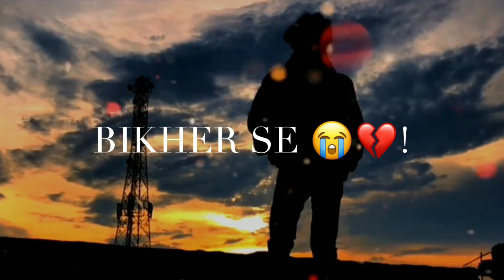💔 Tadpati Hai Tere Baatein Arijit Singh New Song WhatsApp Status Video Status by@Alishba_Ahmed